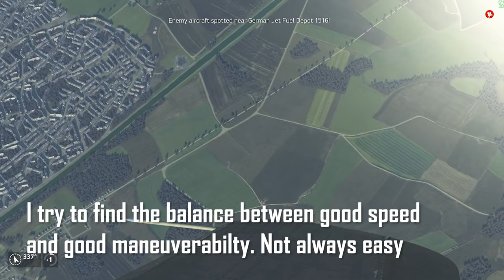Blunting the Razor(back) - Fw 190 D-9 Dora - Ace in a day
Flying the D-9 on the Combat Box Server. Mostly alone. Against surprising Surprise-47s

Gibusu
MitchellOFCL
chip_
n3utron1k
Dave Lowe
Scott Coulson
atomic 359
Kyler Holland
PastyDiabetic
Jeff Trischuk
Smelly Fella
Elgonidas
Ellis H. Davison
Scott Valline
Tim Koets
IrishAirman
Daniel Wischolek
Charles Chick
Inkompetent
MoneyShot
Matthew Morrow
ROBERT JONES
Matthew Dankel
John Witkowski
Grisly Accord
Allen Bullock
Sigfus Steingrimsson
Scallie
colin
wesley shillingford